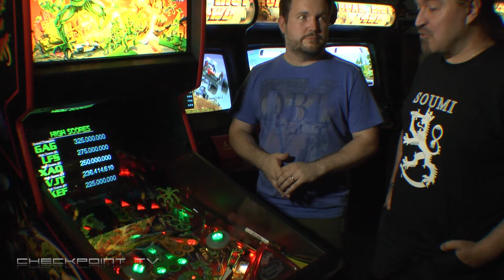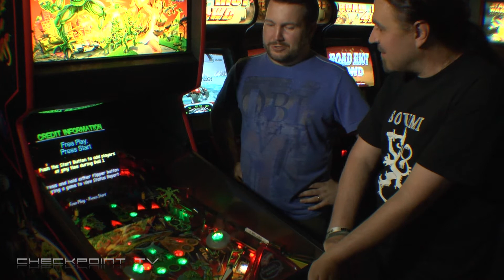Kuis hurisee - Kolikkopelien pelastaja osa 4/6 - jokaisella koneella on tarina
Kolikkopelien entisöijällä on tietenkin varasto täynnä laitteita, joista kaikilla on oma tarinansa. Jukka O. Kauppinen sukeltaa Toni Cavenin flipperiluolaan ja tutustuu muun muassa kahteen koneeseen, joilla on restauroijamestarille tiettyä merkitystä.
Esimerkiksi Star Wars Episode I Phantom Menace -flipperi on kiinnostava kapine tekniikaltaan, vaikka ei se maailman paras peli olekaan:
"Näyttö on täällä backboxissa ja se heijastetaan tästä taustalasin kautta pelikenttään, ikään kuin hologrammityyppisesti. Se on taikureiden käyttämä heijastusefekti, jolla nykyään tehdään hologrammeina esiintyjiä lavoille. Se mahdollistaa sen, että kun peli on päällä niin grafiikka reagoi suoraan palloon. Eli grafiikalla pelikentälle luodaan hahmoja, joita voi sitten vaikka ampua lasereilla tai pallolla voi törmätä niihin ja ne reagoivat suoraan pelikentällä."
Star Warsista alkoi myös eräs aivan uusi vaihe Reprocaden toiminnassa.
"Tähän liittyy semmoinen tarina, että tämä oikeassa reunassa oleva valomiekka  oli molemmissa meidän Star Warseissamme rikki. Se on todella vaikeasti saatava varaosa. Niinpä lähdin tekemään tilalle omaa korvaavaa tuotetta. Kokeilin eri mahdollisuuksia tuottaa tuo sama valo ja todettiin kylmäkatodiputki siihen soveltuvimmaksi osaksi. Teetettiin tehtaalla mittatilaustyönä valonlähde, kylmäkatodiputki ja diffuusoriputkia mittatilaustyönä. Niistä kasattiin sellainen setti, että sillä pystyy korvaamaan valomiekan alkuperäisen neonputken. Se on viety niin pitkälle tuotteeksi, että me myydään sitä varaosana muille tämän pelin omistajille."
Tässä osassa tutustutaan myös Revenge from Mars -flipperiin, joka oli ensimmäinen uutta Pinball 2000 -teknologiaa käyttänyt flipperi.
Pituus: 14:56

Tamperelaisen Reprocade Oy:n Toni Cavénilla on erikoinen työ. Hän näet kunnostaa ja operoi vanhoja peliautomaatteja ja flippereitä. Tosin kunnostaminen saattaa tarkoittaa joskus pelikoneen rakentamista uudelleen, sillä vanhoja laitteita ei kohdella aina kovinkaan hyvin.
Checkpoint TV:n, Skrolli-lehden ja V2.fi:n kaikkiaan kuusiosaisessa videosarjassa sukelletaan nyt syvälle kolikkopelien ja flipperien historiaan ja nykypäivään.

Toim. huom: Videoita ei alkujaan kuvattu julkaisumielessä, joten äänenlaatuun ei kiinnitetty tuolloin niin suurta huomiota (eikä käytössä ollut nykyistä langatonta mikkiäkään). Taustamelu on siten tarpeettoman äänekästä.

Checkpoint TV esittää: Peliautomaattien pelastaja Toni Cavén

Haastatteluun pohjautunut artikkeli on julkaistu alkujaan Skrolli-lehden numerossa 2014.3. Artikkelista on julkaistu myös nettiversio Skrolli-lehden verkkosivuilla.

Kuvaaja & toimittaja: Jukka O. Kauppinen
Alkuperäiset litteroijat: Ukko Liukkonen, Sakari Lönn, Kalle Mansikkaniemi, Jussi Niskanen, Sami Rautiainen, Ari Tamminen
Grafiikka: Niklas Isberg